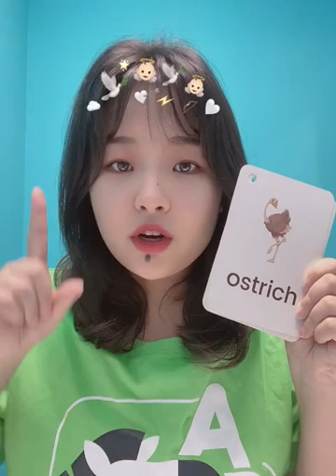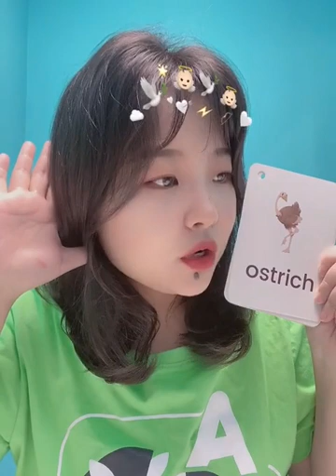Unit 2【Week 8～Day 1】🌞Today’s task：A Big Pumpkin.🌟Key Words 重点单词：ostrich鸵鸟, parrot鹦鹉,pumpkin南瓜.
Unit 2 Week 8 Day 1

Today’s task：A Big Pumpkin
🌟Phonics 自然拼读：O,o
🌟Key Words 重点单词：ostrich鸵鸟, parrot鹦鹉,pumpkin南瓜
🌟Sentences句型：The parrot is hungry.
🌟Writing书写：Oo